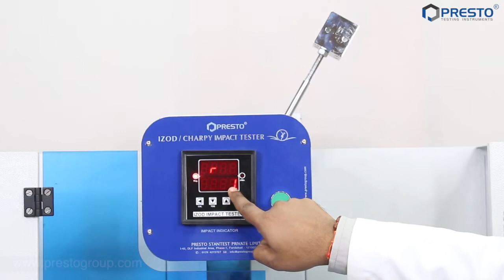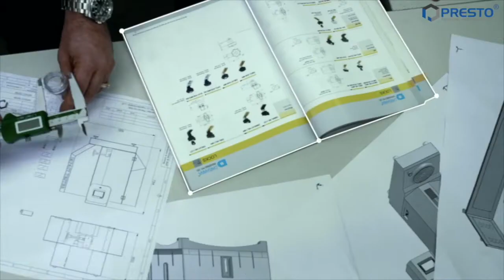Izod / Charpy Impact Tester Computerized Manufacturer & Spplier in India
Best Manufacturer and Supplier of Izod / Charpy Impact Tester Computerized. Get the best price of Izod / Chary Impact Tester in India.

Identifying the strength and durability of materials is of utmost importance to make sure that quality products will be delivered to the customers. Thus, if you are looking for a highly accurate lab testing instrument to identify the sturdiness of materials under sudden falling force or impact, then you must go with Presto Izod / Charpy Impact Tester Computerized model.

We provide an array of lab Testing Instruments for different industries including:
 Paper & Packaging
 Paint, Plating & Coating
 Plastic
 PET & Preform